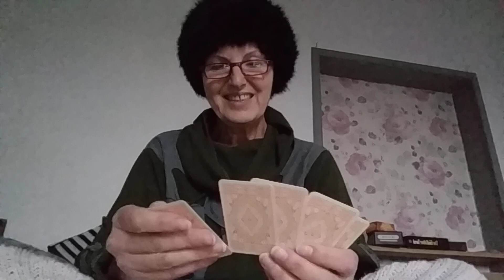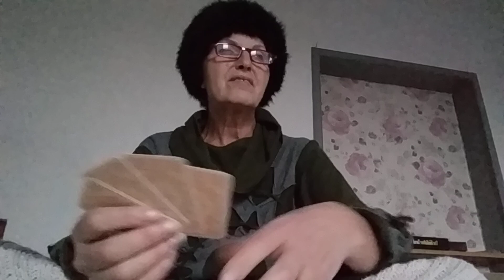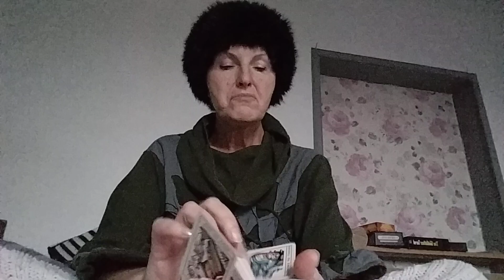December 7, 2024